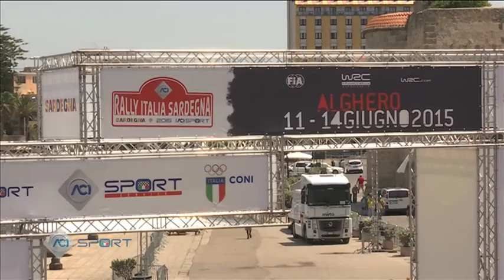TROFEO RALLY TERRA - RALLY ITALIA SARDEGNA - 14/06/2015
BIS SARDO DI TRENTIN – DE MARCO SU PEUGEOT NEL TROFEO RALLY TERRA
L'equipaggio della 207 Super 2000 ha vinto anche la seconda gara delle due previste del Rally Italia Sardegna, tappa italiana del Mondiale. Sul podio Ricci su Ford e Biolghini su Skoda. Un problema costa la leadership a Manfrinato su Mitsubishi.Mauro Trentin ed Alice De Marco su Peugeot 207 Super 2000 hanno vinto anche la seconda della due gare del Trofeo Rally Terra previste nell'ambito del Rally Italia Sardegna, prova italiana del Campionato del Mondo. L'equipaggio della Movisport si è imposto nella prima prova della giornata e sulla lunga "Monte Lerno" da 42,22 Km, dove i due veneti hanno conquistato il bis di successi in terra sarda e rafforzato la leadership nel Trofeo Rally Terra.

Seconda piazza, dopo la terza ottenuta nella prima gara, con un'altra convincente prova per i bresciani Luigi Ricci e Dario Noventa, che con la Ford Fiesta hanno perso qualcosa sul crono d'apertura, rilanciandosi poi decisamente sulle prove più lunghe. Sul terzo gradino del podio è salito il bergamasco di Racevent Pablo Biolghini, navigato da David Castiglioni sulla Skoda Fabia Super 2000, con cui si è in parte riscattato della sfortuna che ieri lo aveva costretto allo stop.